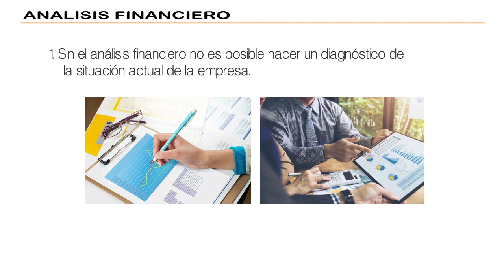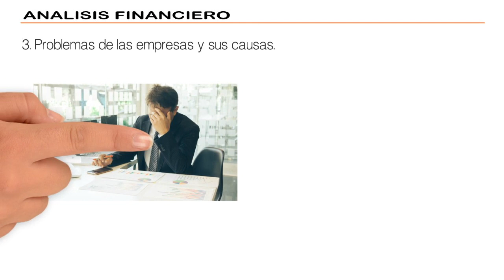8 Análisis Financiero